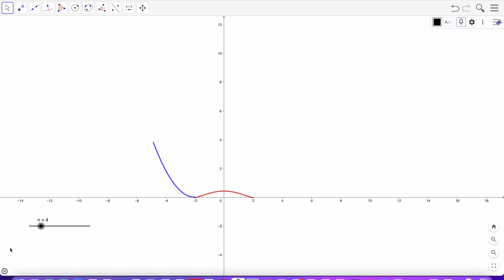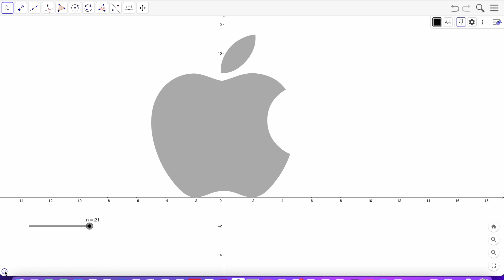Apple Logo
Applet by Guillermo Bautista, Jr.